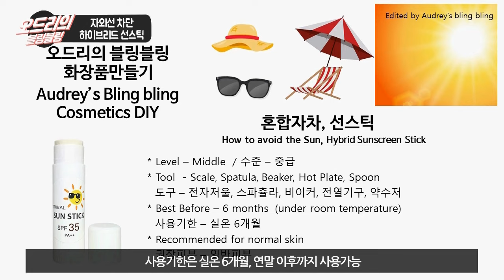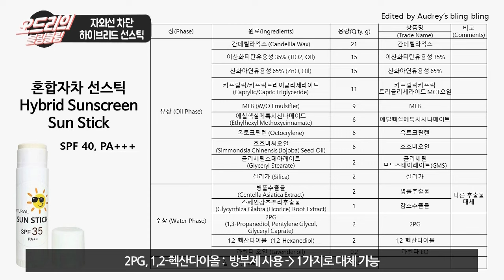(ENG) 자외선차단선스틱👒, 선스틱만들기, 하이브리드선스틱😚, 천연화장품만들기🌿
햇볕은 우리에게 참 이로운 존재?이지만,
요즘같이 푹푹 찌는 여름에는
우리의 건강과 피부를 힘들게 하기도 하죠.

여름철 태양을 적절히 피하면서,
예쁜 피부 간직하는 방법~~
바로, 자외선차단제에 있습니다.

오드리와 함께 자외선차단 선스틱~~~ 만들어 사용하시고,
여름에도 건강하고, 멋진 피부 만들어 보세요.

오드리 하이브리드 선스틱 레서피 100g 기준
1) 유상 : 칸데릴라 왁스  21g,  이산화티탄 35%  15g, 산화아연65% 15g
카프릴릭/카프릭트리글리세라이드 11g
MLB : 9g, 에칠헥실메톡시신나메이트 : 6g
옥토크릴렌, 호호바오일  각  6g
글리세릴 스테아레이트  2g, 실리카  2g,  라벤다 오일 5방울

2) 수상 : 병풀추출물 2g, 감초추출물 1g, 2PG 2g, 1,2-헥산다이올 2g

3) 만드는 방법 : 영상참고
화장품 원료 및 도구를 구매하고 싶다면 아래를 클릭하세요~~
* 천연사랑, DIY화장품 원료쇼핑몰  ↓*
제형관련과 피부에 맞는 원료 상담은 업무시간에 부탁드려요~~
업무시간 : 9~18 / 점심시간 12:30~13:30

오드리의 또다른 캐릭터가 궁금하다면 인스타 팔로우해요~~